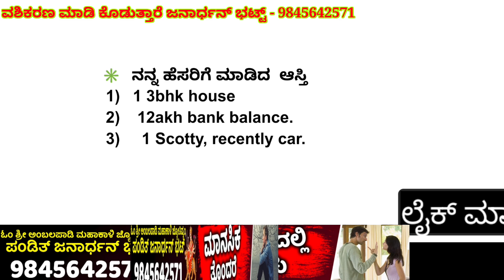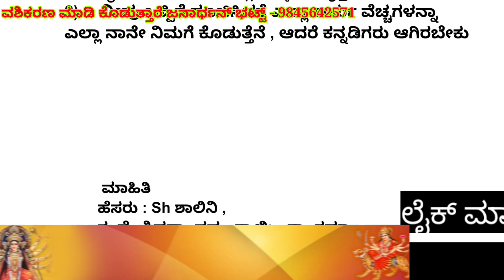Hyundai venue car, vara bekri,1100sqft 3bhk house details